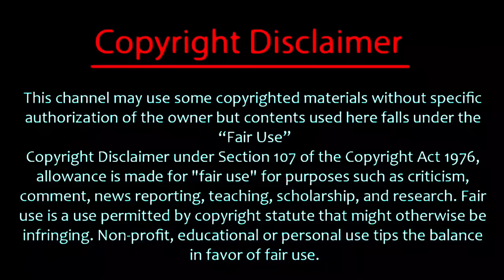சென்னை வீட்டுக்குள் புகுந்த முதலை, மக்கள் அலறி ஓட்டம் 2 நபர்கள் ப-லி | Chennai cyclone rain today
Today Cyclone rain michaungcyclone in Chennai; here' Latest News
crocodile entered chennai..